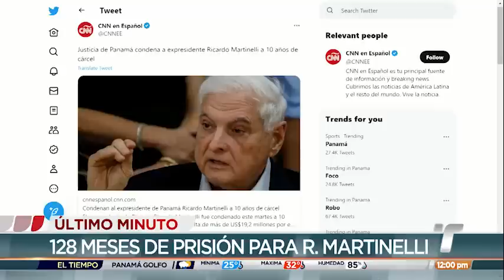Fallo del caso New Business continúa generando múltiples reacciones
Los precandidatos presidenciales, Ricardo Lombana y Eduardo Quirós, el exfiscal electoral Boris Barrios, el presidente del Colegio Nacional de Abogados, Juan Carlos Araúz, el abogado Juan Antonio Kuan, Raúl Olmos y José Alberto Álvarez, emitieron sus opiniones con relación al fallo del caso New Business.